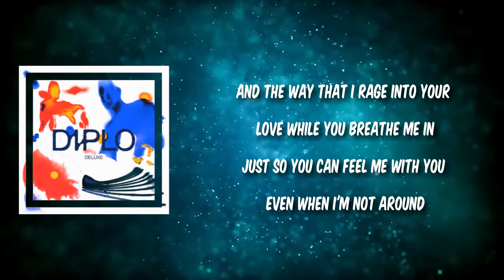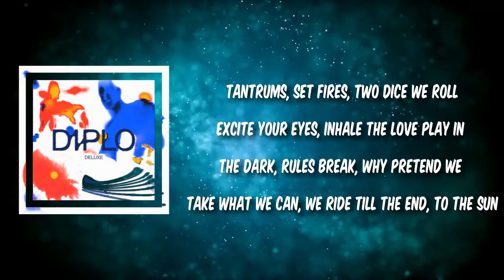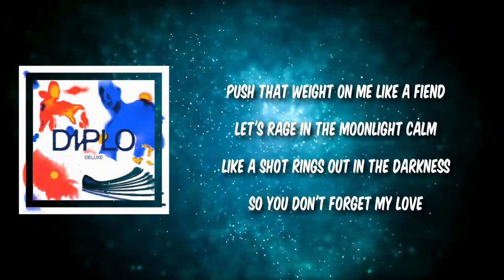Diplo & Miguel - Don't Forget My Love (Lyrics)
Don't Forget My Love Lyrics:

Remember the feeling of my fingertips on your skin
And the way that our kisses taste sweeter after drinking
And the way that I rage into your love while you breathe me in
Just so you can feel me with you even when I'm not around

Don't forget my love
(Don't forget my love, don't forget my love)
(Don't forget my love, don't forget my love) Don't forget my love

Tantrums, set fires, two dice we roll
Excite your eyes, inhale the love
Play in the dark, rules break, why pretend
We take what we can, we ride till the end, to the sun
Push that weight on me like a fiend
Let's rage in the moonlight calm
Like a shot rings out in the darkness
So you don't forget my love

Don't forget my love, don't forget my love, don't forget my love, don't forget my love
Don't forget, don't forget, don't forget, don't forget, don't, don't, don't, don't, don't forget my love
(Love, my love, my love)
(Love, my love, my love) Don't forget my love